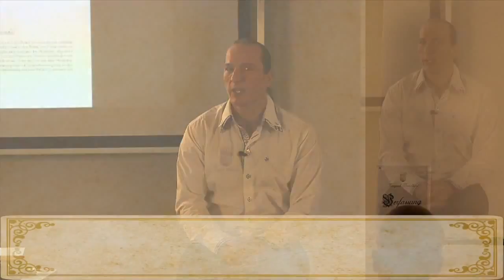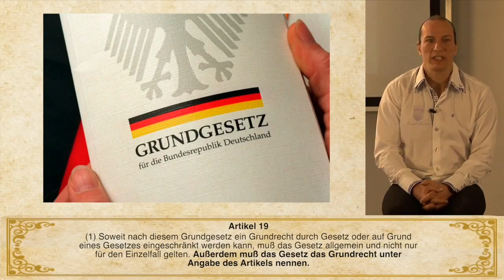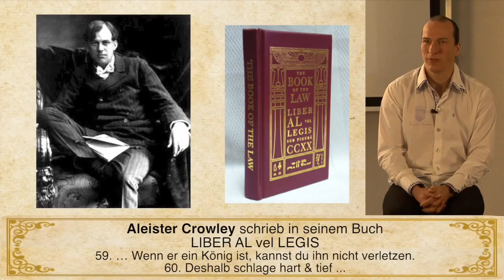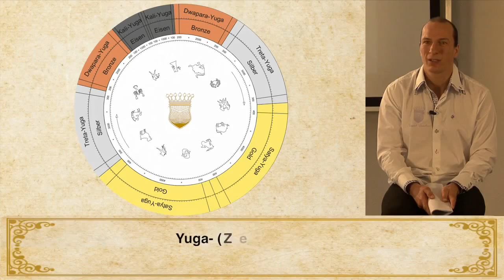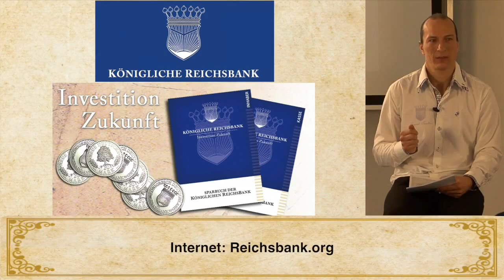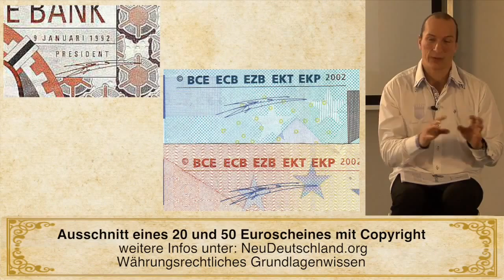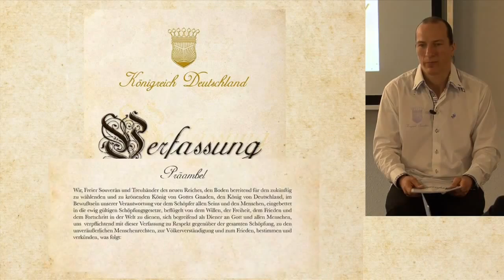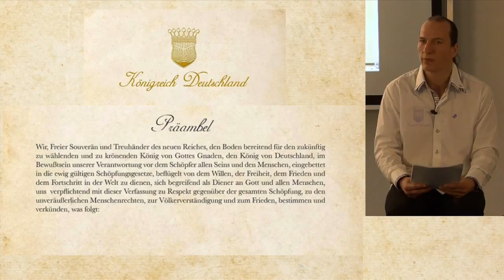Königreich Deutschland Staatsangehörigkeitsseminar Einleitung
Weitere Teile auf dem YT - Kanal KönigreichDeutschlandTV

Staatsangehörigkeit im Königreich Deutschland
Um gegenwärtig im Staat Königreich Deutschland aufgenommen zu werden ist es erforderlich, einen Nachweis zu erbringen, die Ordnung des Königreiches Deutschland verstanden zu haben. Zudem ist zu erklären, sich an die verfassungsmäßige Ordnung zu halten. Nur wer dies geleistet hat, kann die enormen Vorzüge des Deutschen Staates genießen.

Einleitung zum Staatsangehörigkeitsseminar.
Mit diesem Video ist die Einleitung des Staatsangehörigkeitsseminar veröffentlicht.